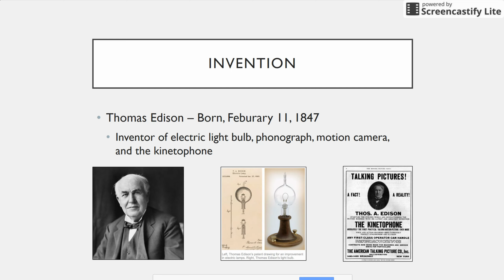Mar 26, 2017 4:31 PM